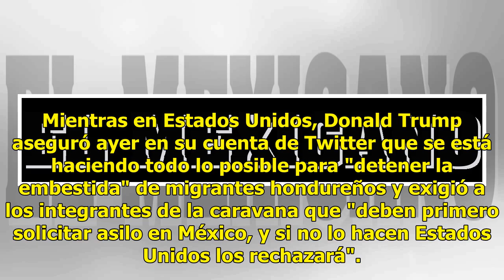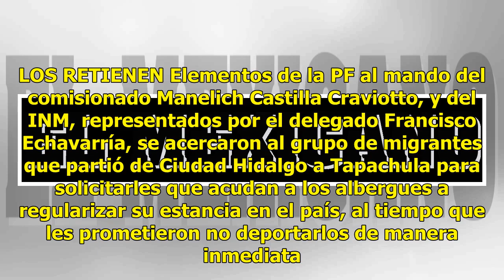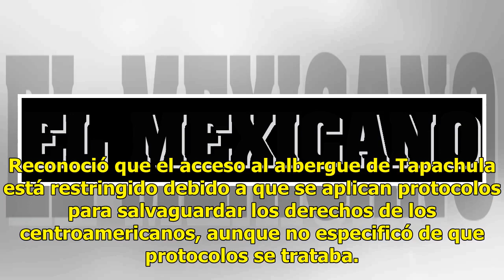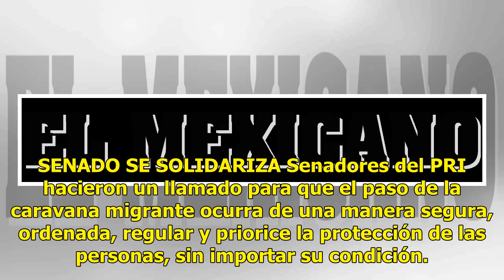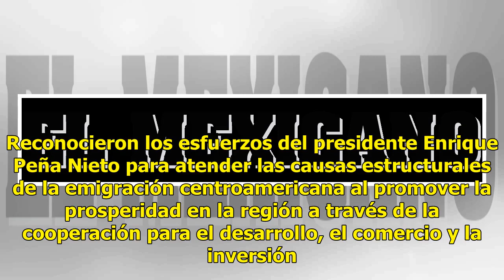Se reagrupa la caravana migrante y Trump lanza ultimátum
Elementos de la Policía Federal (PF)y del Instituto Nacional de Migración (INM), encabezados por el comisionado general Manelich Castilla, realizan pláticas con los miles de migrantes hondureños que entraron de manera ilegal al país para que acudan a los albergues a regularizar su situación y eviten...